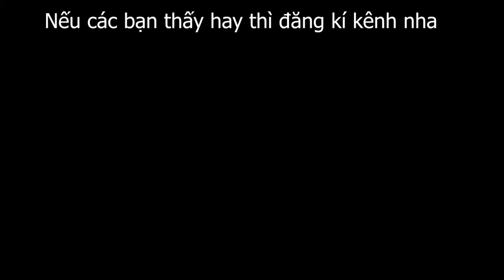Kiên Chổi Dọa Ma Người Đi Đường Và Cái Kết Cười Bể Bụng